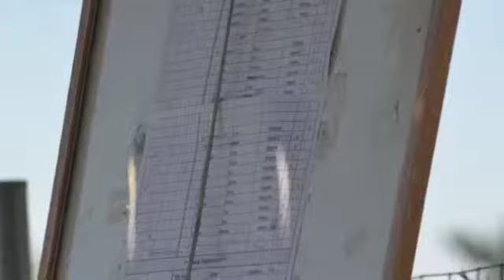Dogz Canine Centre - Fun Match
Fun Match July 29, 2012 - Dogz Canine Centre